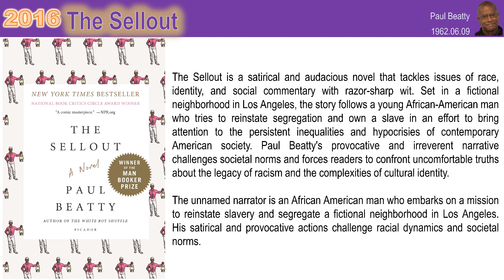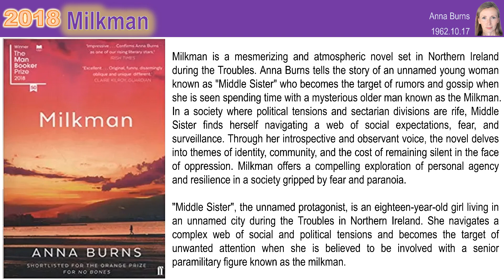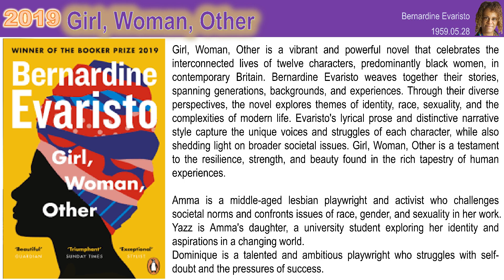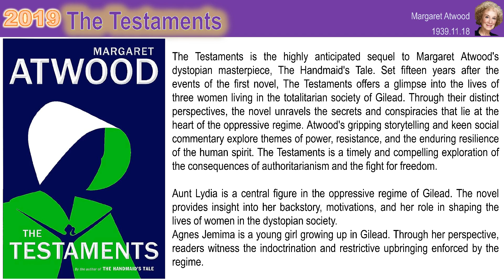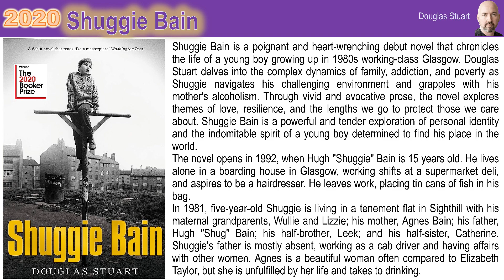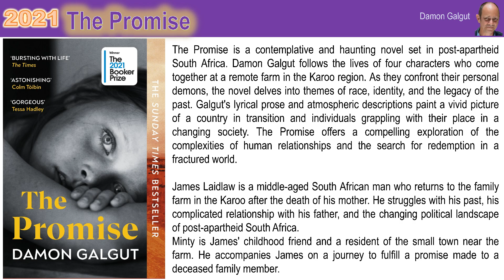Novels from Booker Prize Winner 06(2016~2022)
51. 2016 The Sellout by Paul Beatty(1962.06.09)
52. 2017 Lincoln in the Bardo by George Saunders(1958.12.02)
53. 2018 Milkman by Anna Burns(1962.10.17)
54. 2019 Girl, Woman, Other by Bernardine Evaristo(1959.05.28)
55. 2019 The Testaments by Margaret Atwood
56. 2020 Shuggie Bain by Douglas Stuart
57. 2021 The Promise by Damon Galgut
58. 2022 The Seven Moons of Maali Almeida by Shehan Karunatilaka